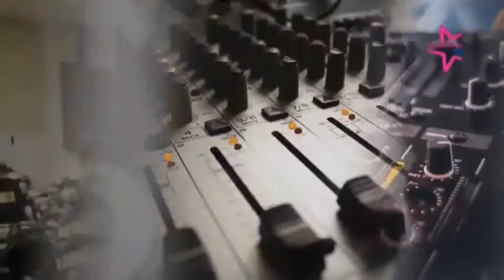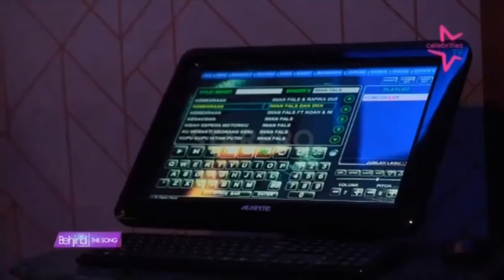[CLAUDY PUTRI] Behind The Song (16 Juli 2023)